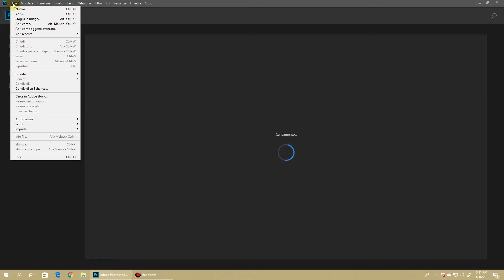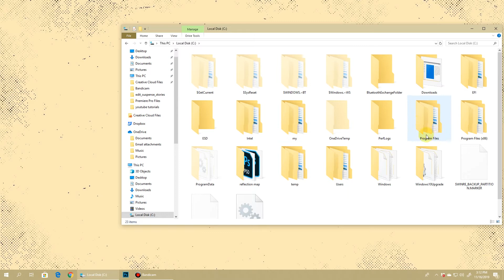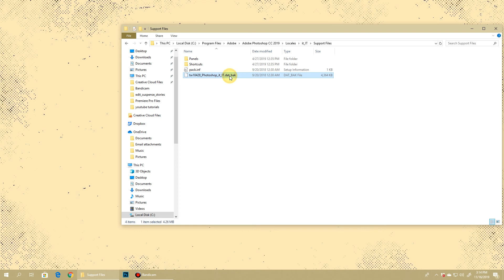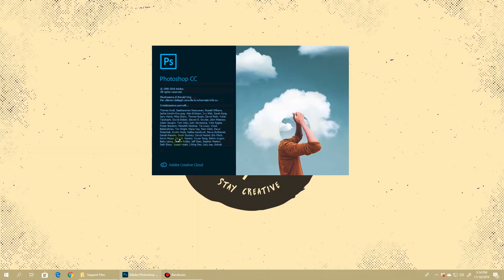Change Photoshop Language Without Reinstalling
Facing issues with external plugins only working in the English version of Photoshop, and you just don't want to re-install Photoshop once again? Here is a cool trick that can help you switch between English and the native language of your Photoshop installation in just a few minutes.

Gadgets I use:
Mic for recording
Digital pen tablet